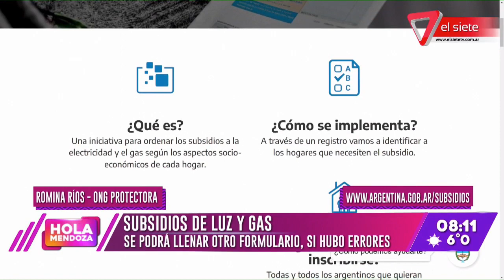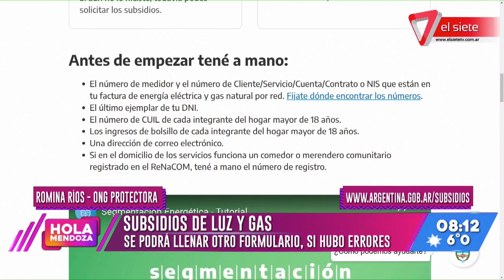Subsidio de luz y gas: si hubo errores se podrá completar otro formulario